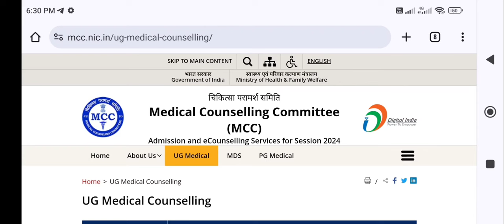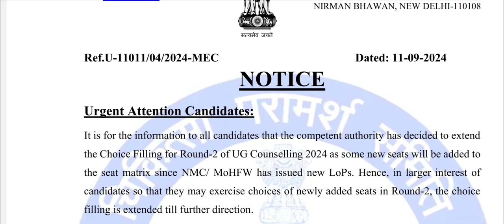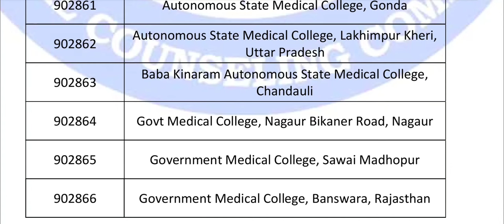Very Good and Breaking News !! Low cutoff !! 8 New Colleges add for 2nd Round !! ये रहेगी Cutoff